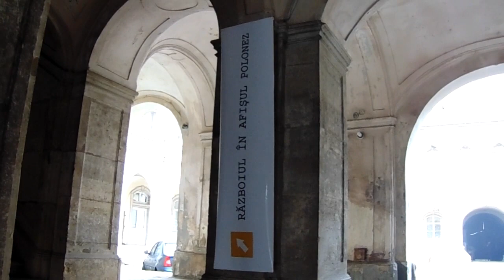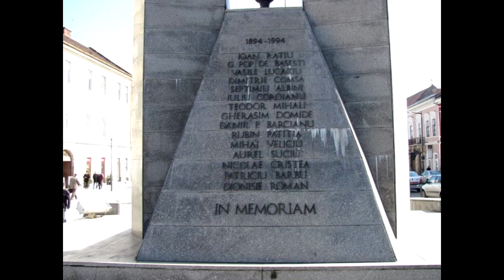Traveling cu George si Andrei - Cluj-Napoca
Asteptam sugestiile voastre pentru orase in care nu ati ajuns dar va doriti sa le vizitati. :) Noi incercam din rasputeri sa va aratam ce se intampla in orasele respective, multumim!